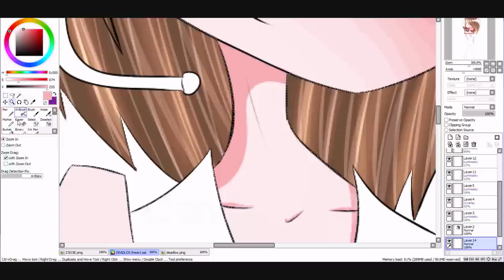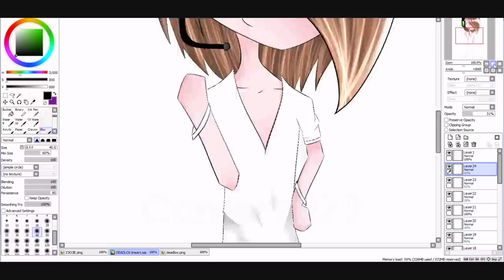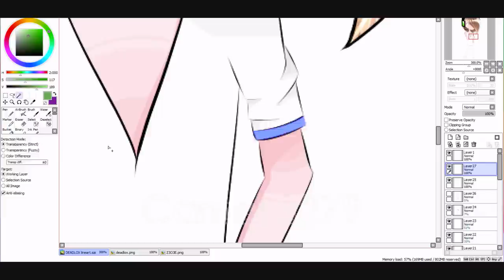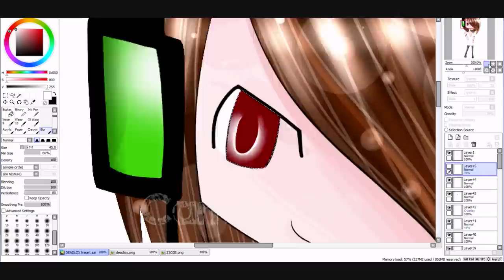FANART: DeadloxMC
CREDITS AND LINKS AND STUFF:
Song: Danger - Eptic

---x
Dammit Deadlox why are you so pink? :C